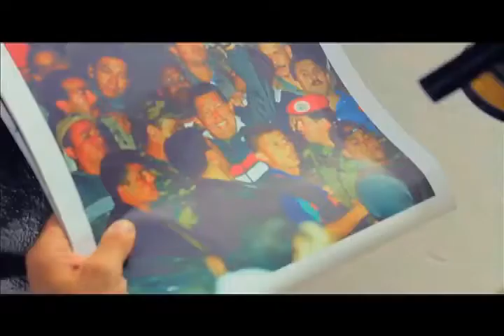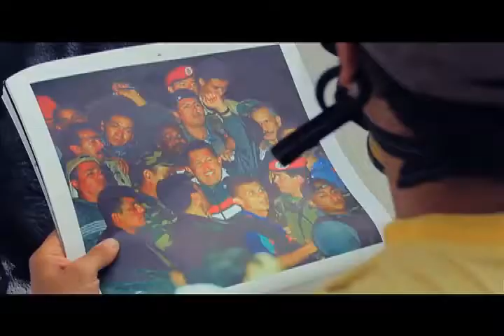FESTIVAL MURAL SD mov Google Drive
Festival Mural PONGALE COLOR en honor al COMANDANTE SUPREMO HUGO CHÁVEZ FRIAS, el 26,27 y 28 de julio en conmemoración a su cumpleaños, realizado en la comunidad de Ciudad Caribia, Venezuela 2013.